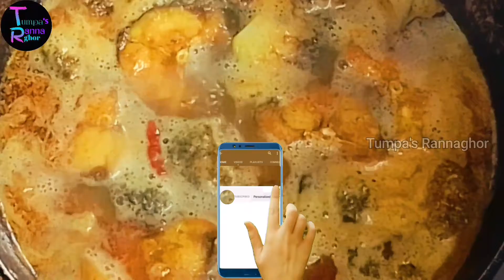রুই মাছ ও ব্রোকলি দিয়ে নতুন স্বাদের রেসিপি | Rohu fish and Brockley combined soup.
Hi friends, Wishing you a happy new year from Tumpa's Rannaghor channel. How are you today? Today I cook a delicious and testy food item. Here I cook only homemade dishes, not match with restaurant.

If you want to taste any homemade dishes, so you are right to come in my channel. You'll learn here step by step cooking recipes. So let's start.

                         -: INGREDIENTS :-
1) ROHU FISH
2) BROCKLEY
3) POTATOES
4) ONION PASTE
5) GINGER PASTE
6) SALT
7) MUSTARD OIL
8) CUMIN SEEDS
9) GREEN CHILLI
10) TURMERIC POWDER
11) CHILLI POWDER
12) CUMIN POWDER